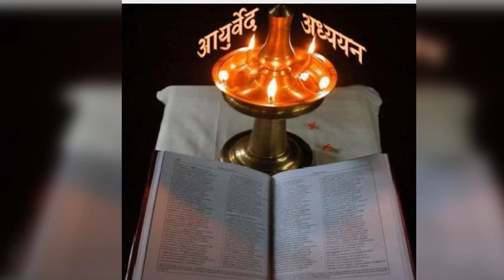Udar Sankalpana part 8 Vd Kulkarni sir